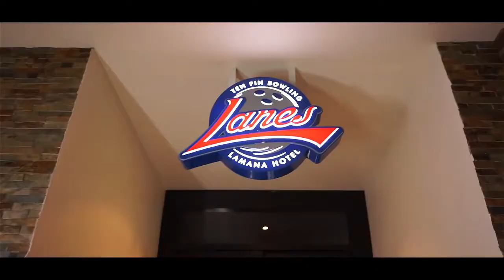OFFICIAL VIDEO-Rodericka Control (my way) ft Tattz X Nattydread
ANOTHER MUSIC VIDEO CLIP BY RODERIKA TATTZ X NATTY DREAD